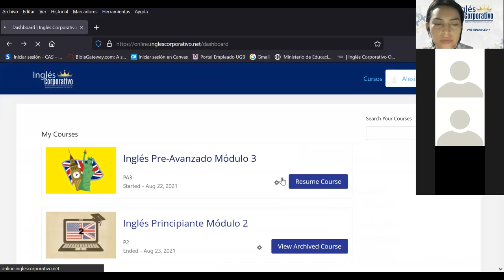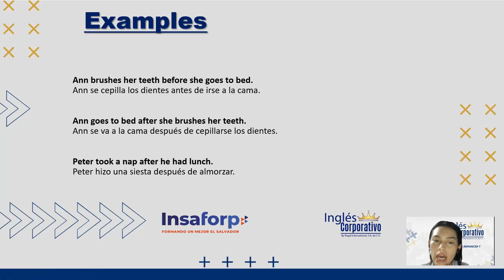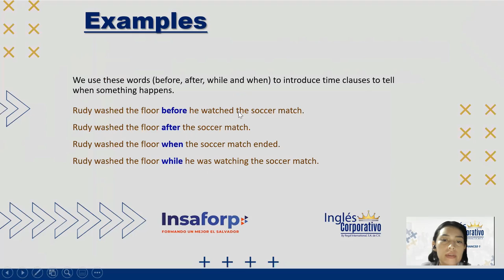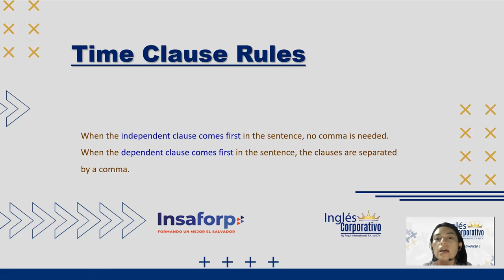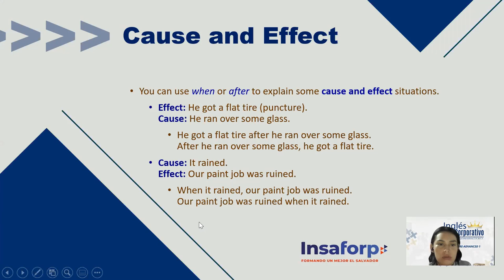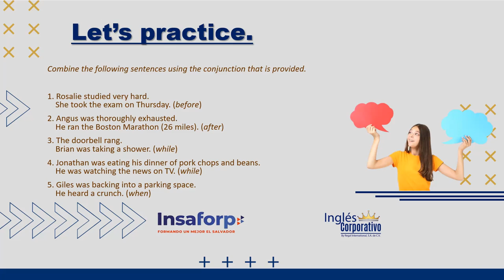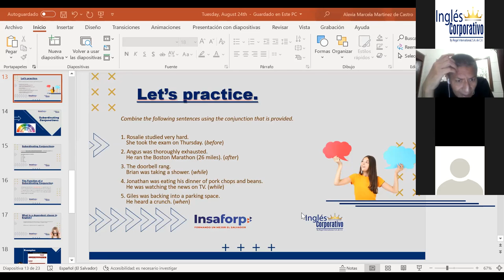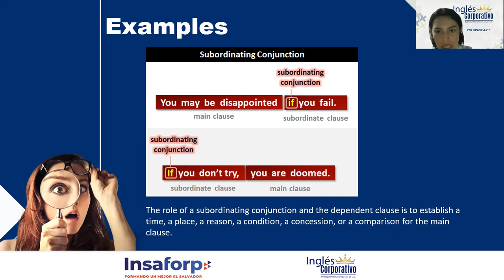Ingles Corporativo- Time Clauses and Subordinating Conjunctions - Class 1